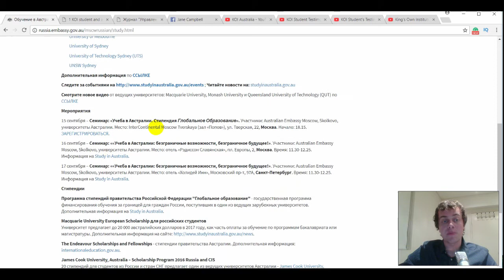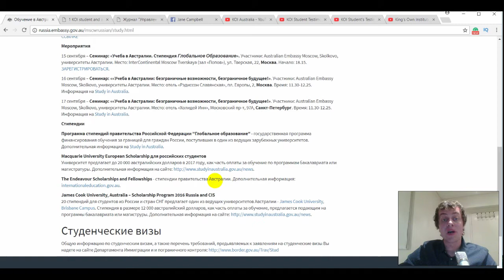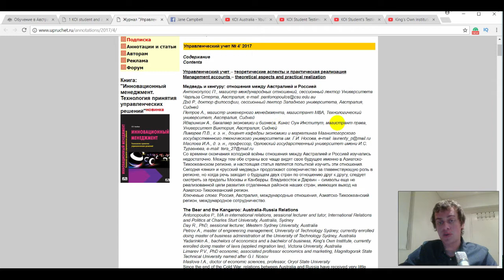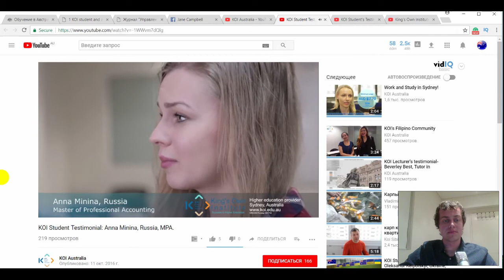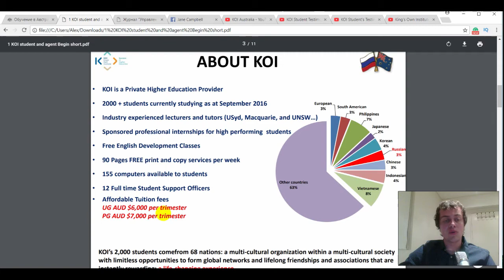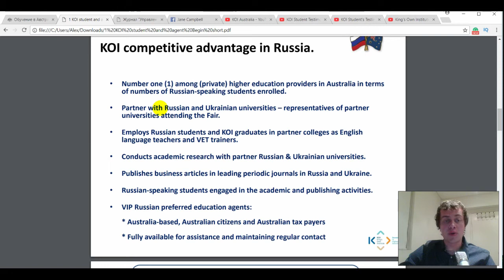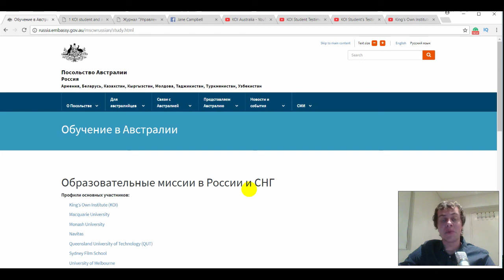Где учиться в Австралии? Обзор Университетов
Добавляйтесь в друзья:
музыка для интро American Authors - Best Day of My Life